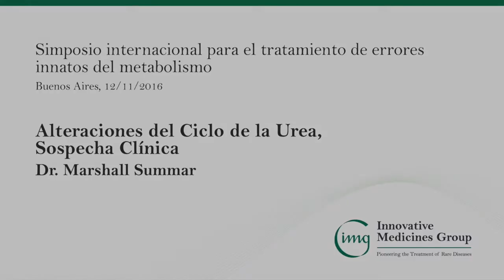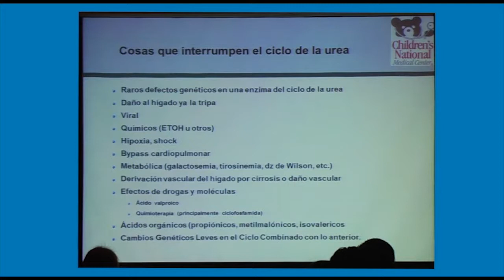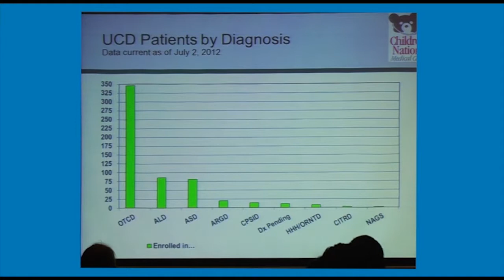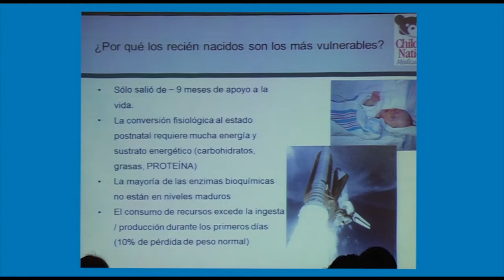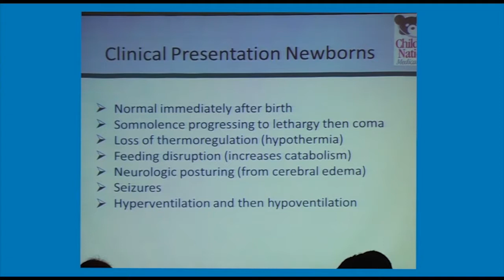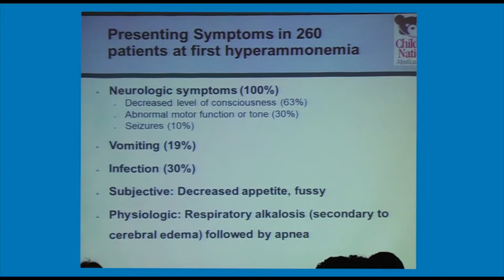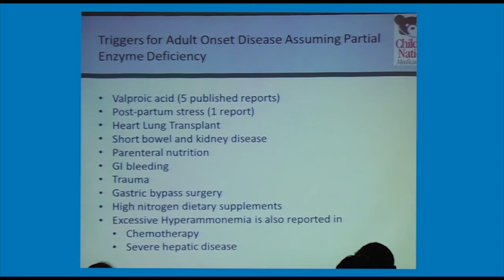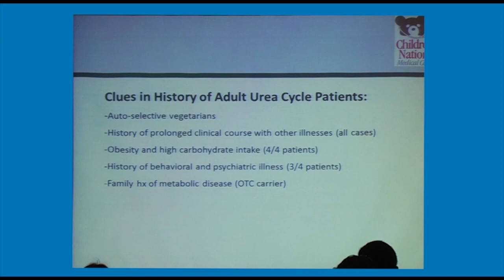Dr. Marshall Summar: Alteraciones del Ciclo de la Urea, Sospecha Clínica.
Charla brindada por el Dr. Marshall Summar para Innovative Medicines el 12 de Noviembre de 2016 en Buenos Aires Argentina en el marco del Simposio internacional para el tratamiento de errores innatos del metabolismo.